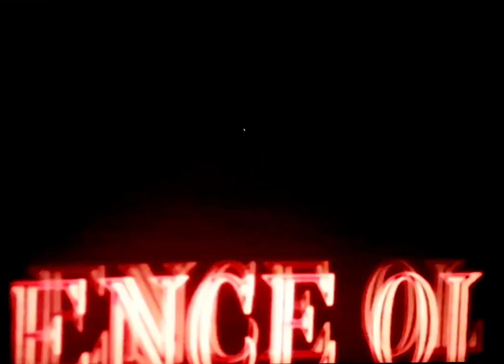Clash of the Titans (1981) - UK theatrical trailer [with BBFC 'Advertising' certificate]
British-produced release trailer for Ray Harryhausen's last feature film in "Dynarama" (formerly advertised as Dynamation)
Found from a Super 8mm reel. Notice the start has a British Board of Film Censors trailer rating bumper.